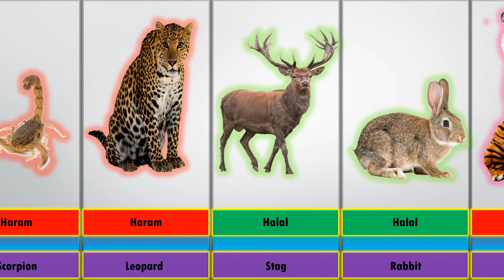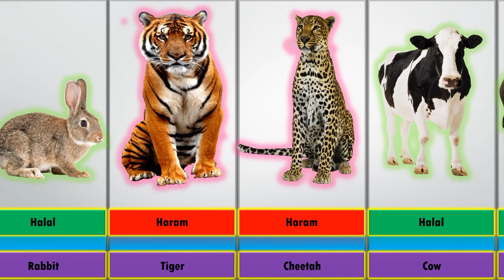Halal and Haram animal meat in Islam ( prat 1 )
This video will show you what meat is halal and what is haram in Islam( Hanafi Madhab )

Let me know if you like videos similar to this , and what is you religion in the comments below.

In the name of Allah, Most Compassionate, Most Merciful,

Islam is a religion of mercy and compassion. It only commands and prohibits that which is in the best interests of the human being. The human mind however, due to it being very limited and restricted, may not be able to understand the logic behind every ruling. It may not be able to comprehend properly why a particular ruling is given, but Allah Most High- the Merciful and All-Knowing- is the best to decide what is beneficial and harmful for us, for He is the one who created us.

Allah Most High blessed humanity with His beloved Messenger (Allah bless him & give him peace), as a light and light-giving. The Sacred Law (Shariah) of Islam that the Messenger of Allah (blessings and peace be upon him) came with from Allah differentiated between a living and a dead animal. Dead animals were declared unlawful (haram). Certain animals that were harmful to the welfare of humans were also prohibited, such as pigs, dogs, cats and wild animals. Thus, the animals that have been prohibited for consumption by Shariah is due to the fact that they are harmful for human consumption, whether we realize this or otherwise.